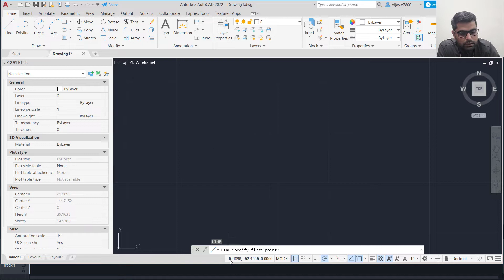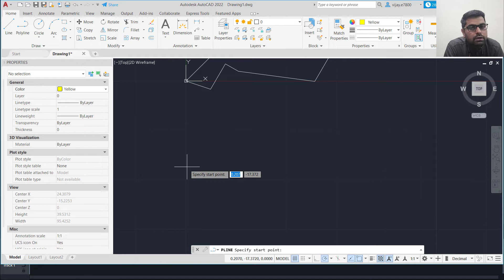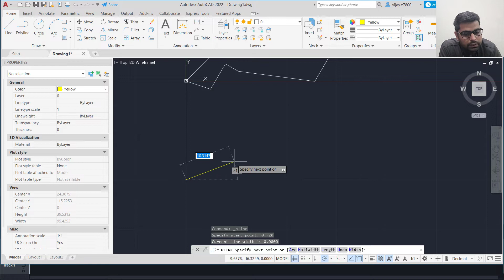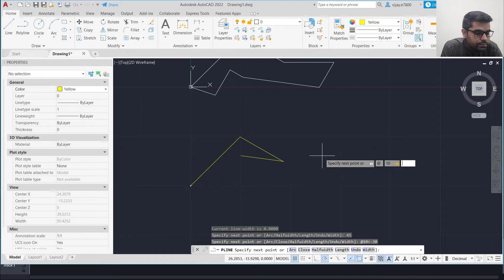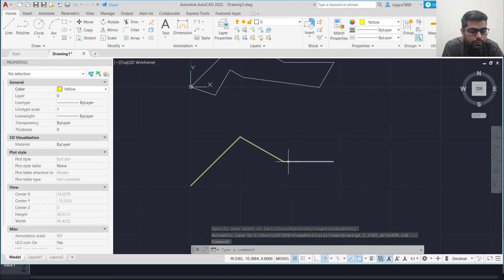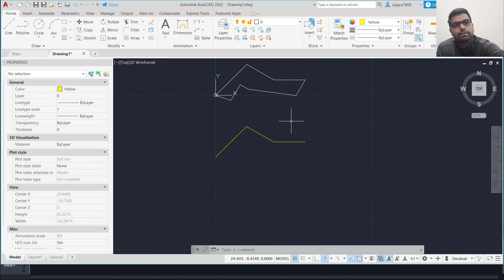Line and polyline in AutoCAD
AutoCAD Basics